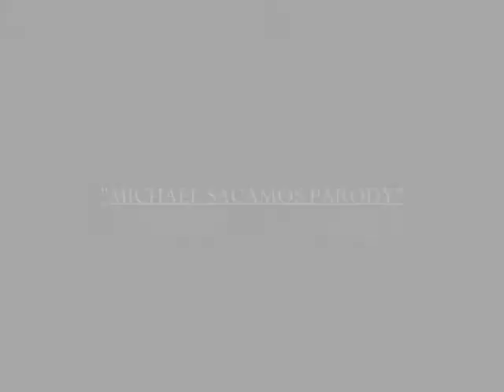Every Breath You Take | Michael Sacamos Archives